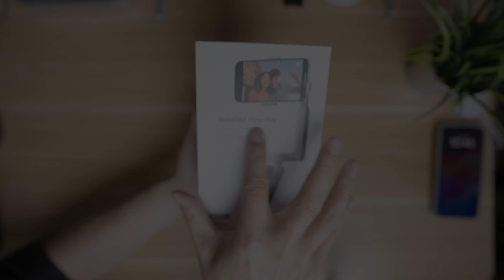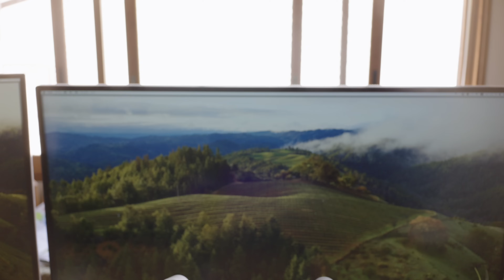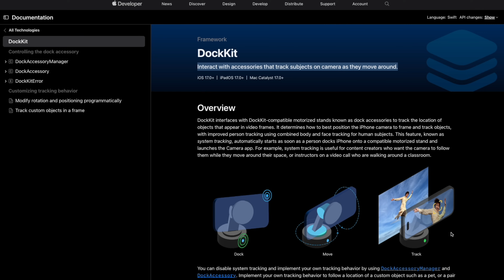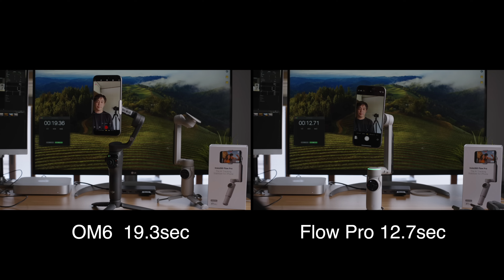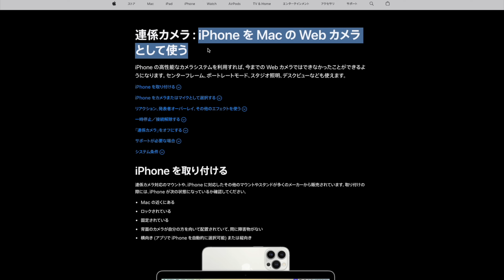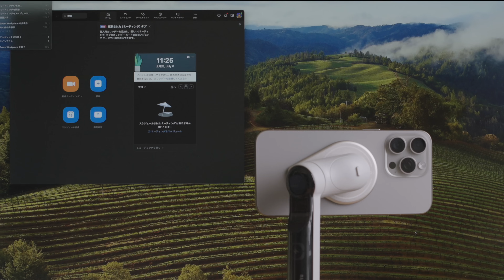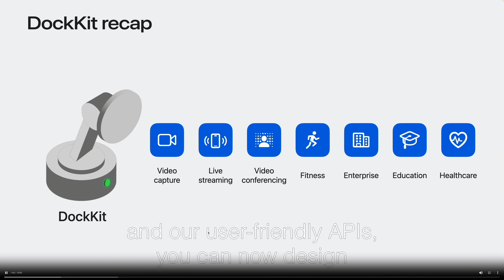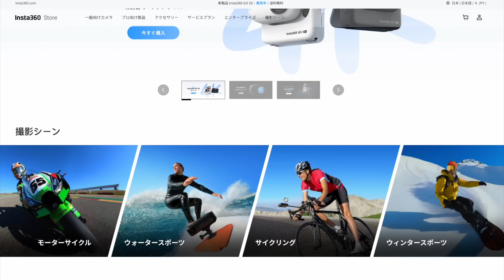世界初の新機能搭載！iPhone用ジンバルの決定版 Insta360 Flow Pro Apple DockKit対応はこれだけ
Insta360 Flow Proという新しいスマホ用ジンバルのレビュー動画です。今回の目玉は何と言ってもApple DockKitへの対応です。iPhone 標準カメラアプリでオートトラッキングが使えるようになったりとジンバルもついに次のフェーズに入った感じがします。
今回発売のFlow ProはFlowの新型というよりどちらかというと派生モデルになります。

詳しい情報と購入はこちらから

こちらのリンクからの購入に限りアクセサリーが一点おまけでつきます。ぜひご活用ください。

Ace Pro こちらのリンクからの購入で無料特典が付きます。

X4 こちらのリンクからの購入で無料特典が付きます。

amazonでの購入はこちら
Insta360 GO 3S 128GB - 4K小型ポータブルVlogカメラ

Amazonでも購入です。
Insta360 Amazon店

Flow Pro

真面目な質問や、色々なお悩みに関しては、可能な限り調べたり検証実験をしたりしてできる限り真剣にお答えしていますし今後も大歓迎です。もし役に立ったと思われた場合は可能であればお気持ち程度で構いませんのでSuper Thnaksでいくらかカンパしていただけるとモチベーションがアップします。

今までに動画で紹介したものや実際に私が使っている機材はこちら

三菱UFJ信託銀行大阪ビルMUIC2F